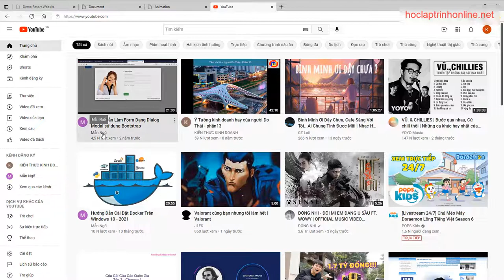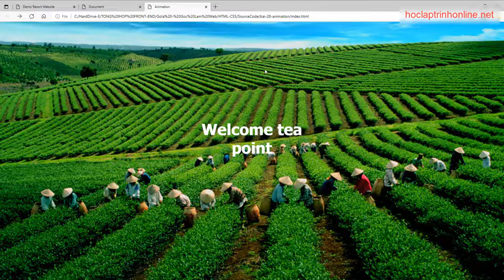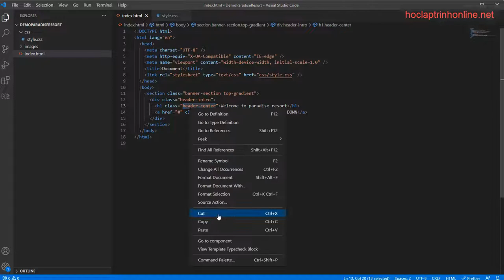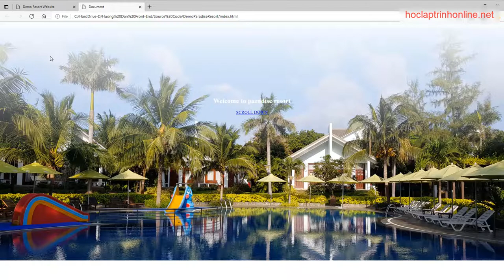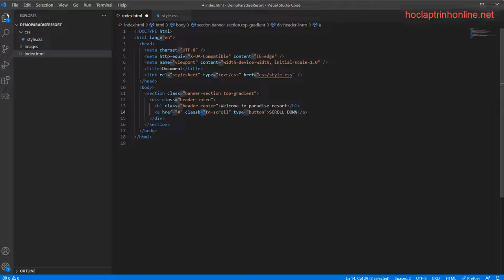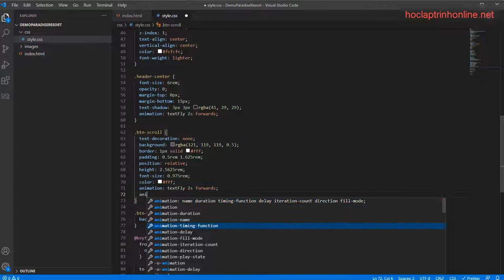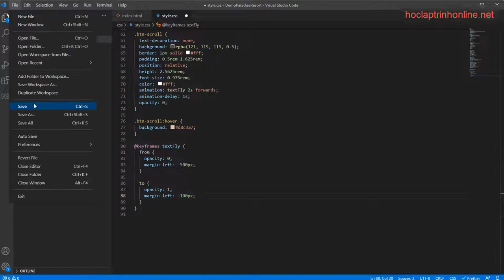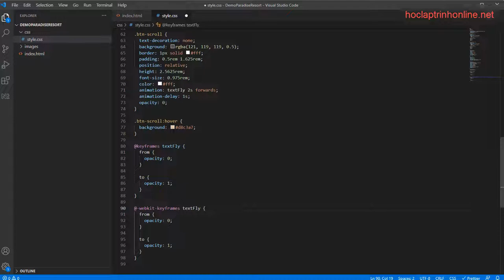Hướng dẫn làm hiệu ứng text animation với HTML & CSS